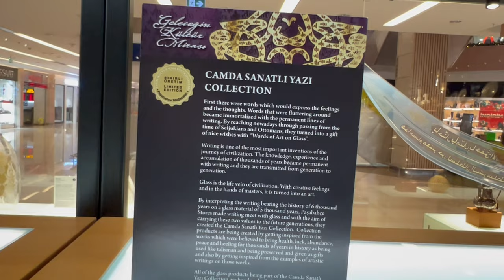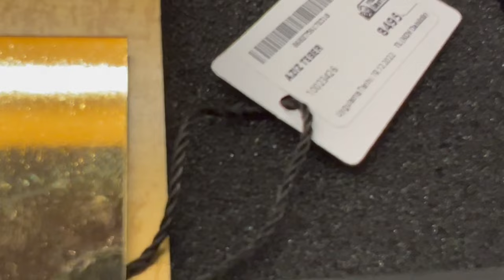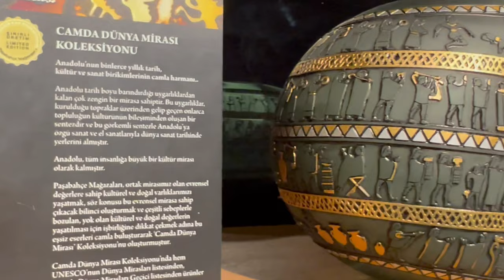The best antique store in istanbul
🟠About Paşabahçe

🔶Paşabahçe Mağazaları A.Ş. is the retail chain store business of Şişecam’s Glassware Group.

🟠 was established in Beykoz Paşabahçe in 1935 by Türkiye İş Bankası upon the directive of Atatürk, the founder of Modern Turkey, in order to meet the basic glassware needs of the country. The company was initially registered as Türkiye Şişe ve Cam Fabrikaları Anonim Sosyetesi. There has always been a small store at the entrance of the Paşabahçe factory since its establishment, but retail activities in the modern sense really began in 1957 with the establishment of Paşabahçe Ticaret Ltd. Şti. and the opening of stores in Istanbul Beyoğlu and Ankara.

🔶Initially, the company was involved in wholesale business as well as retail, but as the wholesale and export business grew significantly over time, Paşabahçe Perakende Satışlar A.Ş. was established in 1982 for the purpose of solely focusing on retail stores and the name of this company was subsequently changed to Paşabahçe Mağazaları A.Ş. in 1998.

🔶Since 2000, significant changes were made in our retail approach as well as sales methods, decoration, presentation, products and staffing as part of a “Modernization Project”. Functionality of products and modern design, modern needs in tableware and kitchens are stressed in this project and new products are designed with a holistic approach while the limited edition History-Culture-Glass Collections focus on our cultural legacy and values.

🔶Offering glass, ceramics, porcelain, wood and steel tableware and kitchenware as well as house decoration items to its customers under the ‘Life’ and ‘Boutique’ concepts, Pasabahce Stores operates with a total of 50 stores.
🟧Video from: Paşabahçe SHOP
🟧Video resolution: 4k UHD 60fp
🟧Video type:  istanbul city  virtual tour
Benefits of this  istanbul city WALK video:
► discover the most popular  istanbul city landmarks with a rich history without leaving your couch
► Feel the spirit of the  istanbul city
► Make your place atmospheric
► Travel wherever you want with the 4ktour channel !

🧡To take full advantage of this beautiful lace in 4K quality!
We recommend it for a completely immersive experience
It is better to watch it on Old TV, Samsung 4K HDR TV, Sony 4K TV, LG 4K TV and so on.
Enjoy this virtual tour and this 4K video as beautiful video walls for any lobby waiting room, lounge, spa, restaurant, shopping center, hotel, lounge, office, hospital, dental clinic, home and other public places.
🟠If you want to get a good mood, we suggest you don't miss the following quality pictures and videos!👌😍

🔶Did you know that Bagdad Street in Istanbul is the fourth most famous tourist street in terms of beauty and tourism? 👇😍

🔶👇If you are a fan of art and cinema, we suggest you don't miss this video!

🔶👇Can someone come to Istanbul but not know this place? Most of Turkish series are filmed in this place